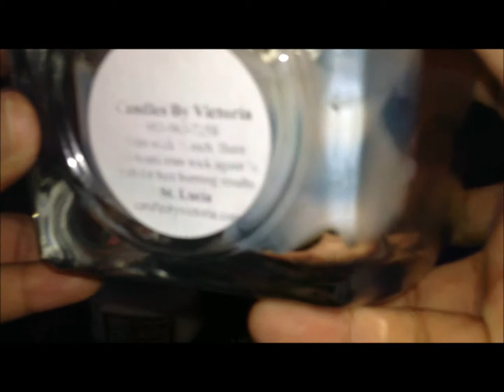CBV (Candles by Victoria) Destash #2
Cost: $35

Includes:
Decorative Cube Candle - St. Luica
16 oz Mason Jar - Soft Blanket